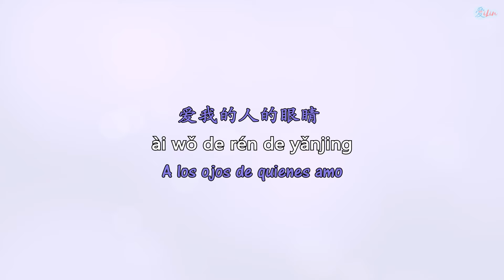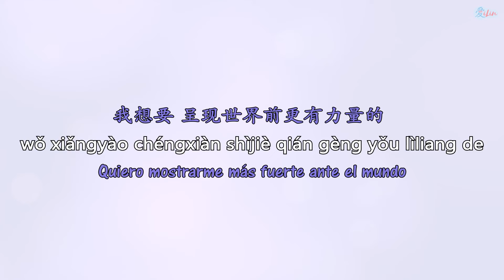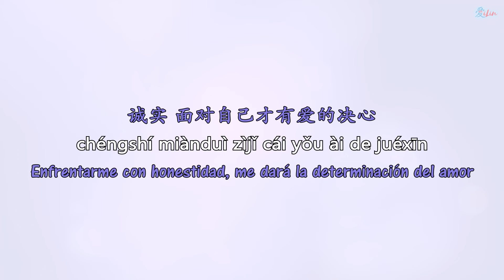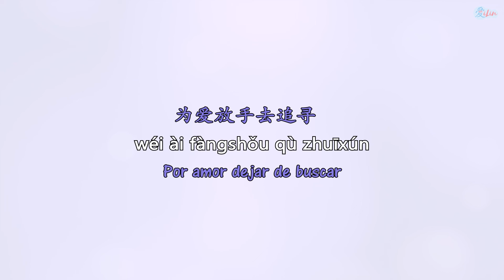Coco Lee (李玟) - Reflection (自己) /Sub Español/Pinyin/Chino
Canción china subtitulada en español, incluye caracteres y Pinyin. Interpretada por Coco Lee.